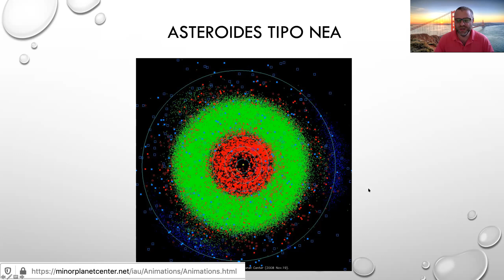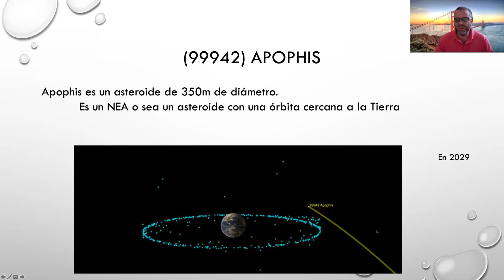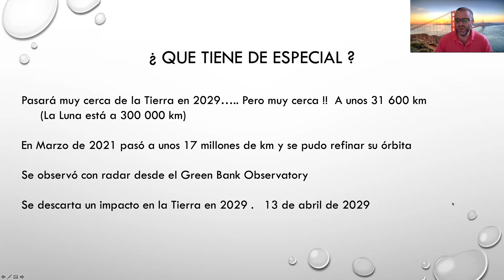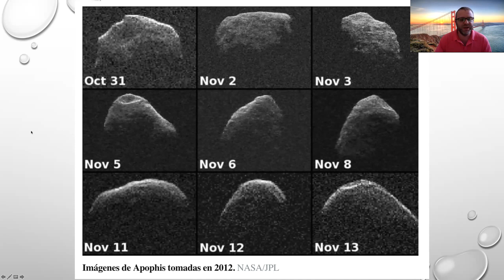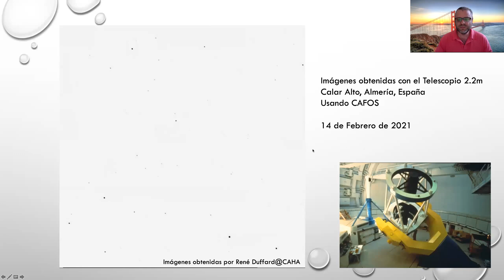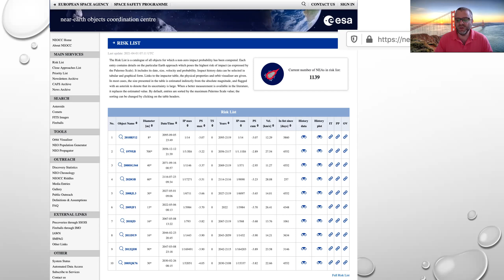Apophis pasó sin molestar en Marzo 2021. Otro asteroide peligroso que al final no tiene peligro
El asteroide Apophis pasó cerca de la Tierra el pasado 6 de marzo de 2021, fue estudiado su rotación, su composición y especialmente su órbita. Con estos nuevos datos se puede descartar un impacto en la Tierra en 2029 como se había publicado anteriormente.